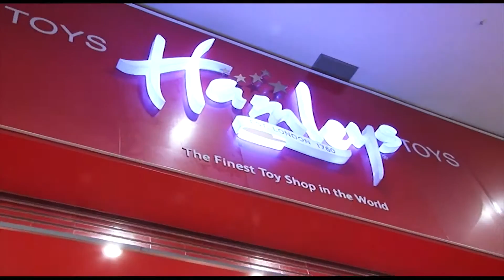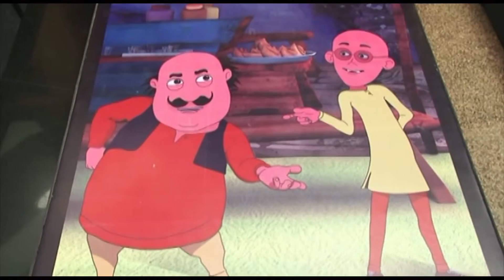T3 : Viacom Nickelodeon Squap Championship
Everyone Loves Kids and so do we!

The Think Tank Entertainment is happy to announce that we conducted a massive Squap Tournament for Nickelodeon–Viacom in association with Hamleys and Simba.

This 2-city event held in Ambiance Mall, Vasant Kunj & DLF Saket Mall in Delhi and also in Infinity Mall, Malad in Mumbai was a huge success amongst kids as well as their parents.

Famous Nickelodeon characters such as Motu Patlu, Dora The Explorer, Ninja Hatori & Shaun the Sheep were a rage amongst the Kids.

We can’t stop talking about how much the kids enjoyed and would love to share their happiness.

We are a global creative concept & entertainment company.
We are a full service, integrated entertainment network. We believe passionately in the power of thoughts to create experiences and inspire the world to change for the better.
Juhu, Vile Parle
Mumbai, Maharashtra, India 400056